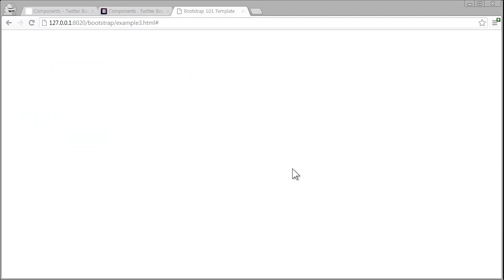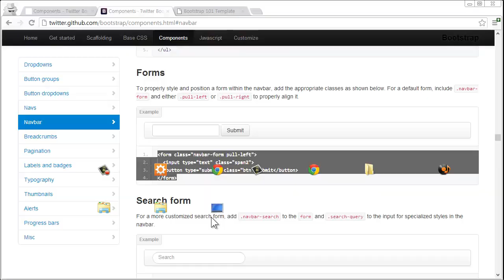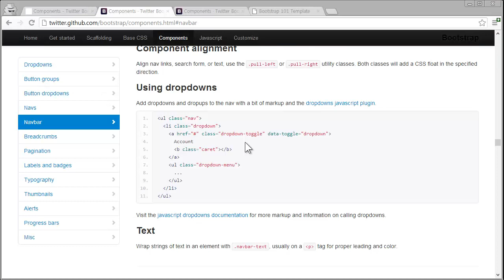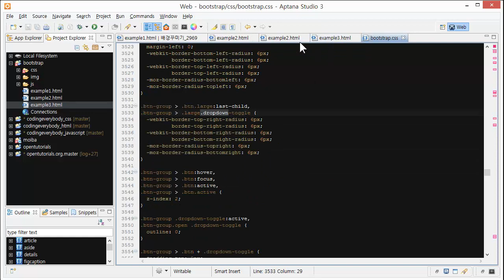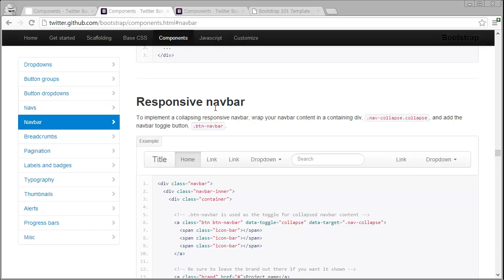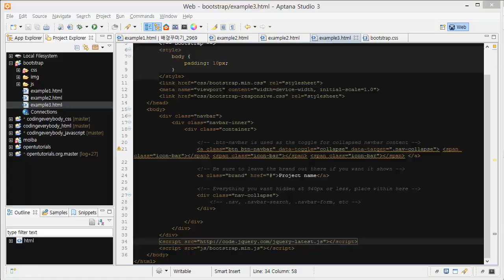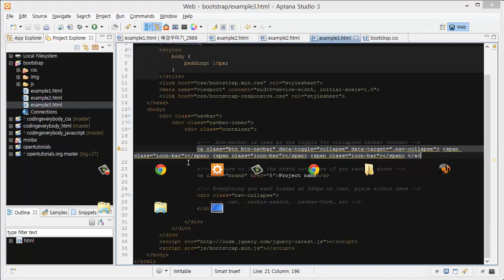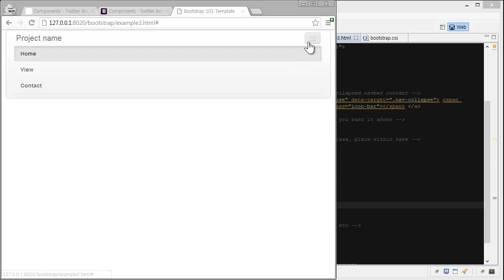Twitter bootstrap - components2